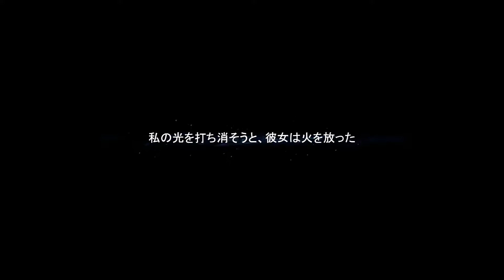Finale【実況】オリとくらやみの森【闇を打ち払え！】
繊細で美しい映像表現で描かれる探索型2Ｄアクションゲーム「オリとくらやみの森/Ori and the Blind Forest」。
突然やってきた強力な嵐の影響で、森は多くの悲劇にみまわれる。故郷を守るため、小さなヒーローは勇気をふりしぼり、暗黒の敵に立ち向かう！